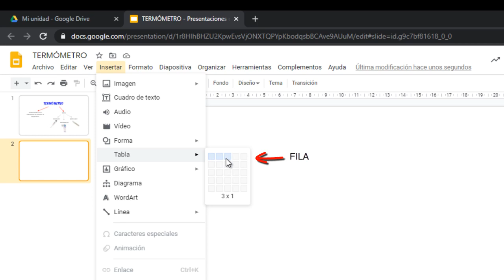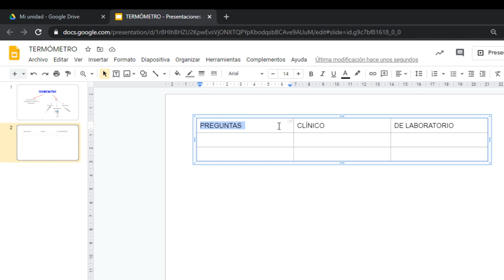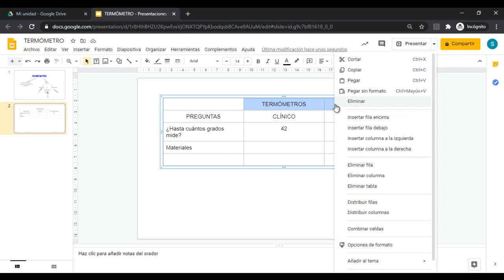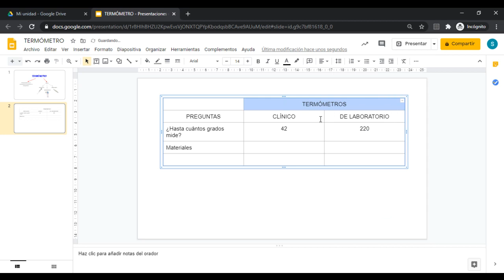Cómo crear una presentación en Google Drive. Para alumnos. Parte 2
Este videotutorial permite visualizar paso a paso cómo crear una presentación en Google Drive.  Para alumnos. Parte 2. Aportes a la comunidad